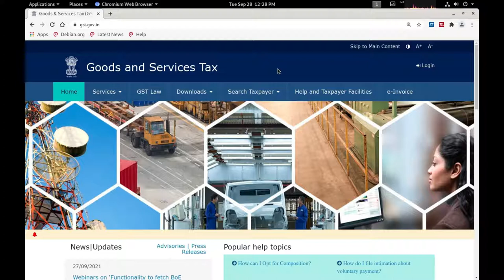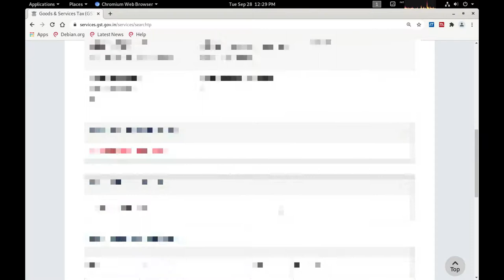How to check GST returns filing status of suppliers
Check your suppliers filing GST returns or not. Filing details for GSTR-1/IFF , GSTR3B , GSTR9